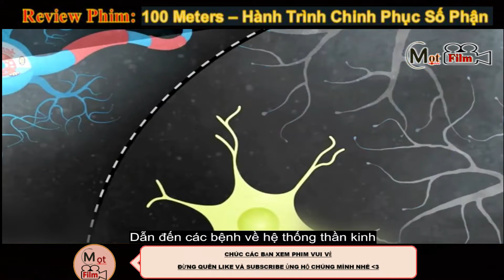REVIEW PHIM : 100 METERS | Hành Trình Chinh Phục Số Phận Của Chàng Trai Mắc Căn Bệnh Hiểm Nghèo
📣Chào Mừng 500AE  Đang Xem Phim Tại Mọt Film nhé...😁👍